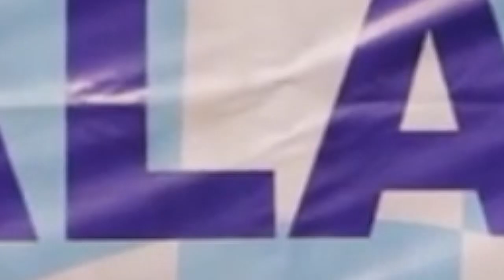Ultramaraton Galați 2023